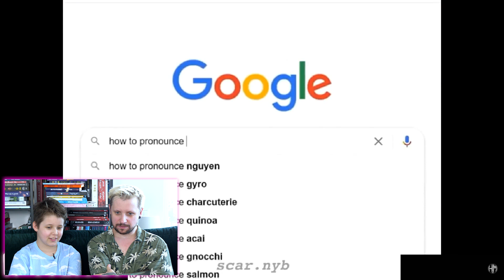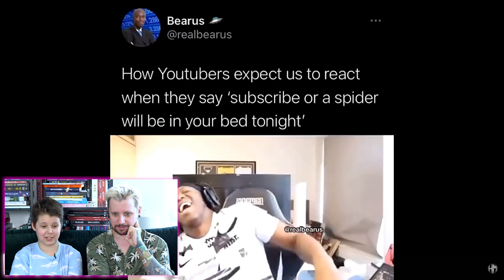To była MEGA KWAŚNA kara! 🤪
Hejka, dzisiaj klasyka gatunku, czyli spróbuj się nie zaśmiać challange z mamą. Pamiętaj, że jeśli chcesz więcej takich filmów napisz komentarz i daj łapkę w górę:)

Do zobaczenia w ŚRODĘ o 15:00